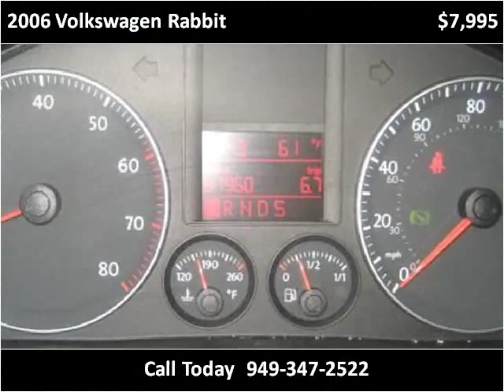2006 Volkswagen Rabbit Used Cars San Juan Capistrano CA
This 2006 Volkswagen Rabbit is available from Paradise Automotive Group.